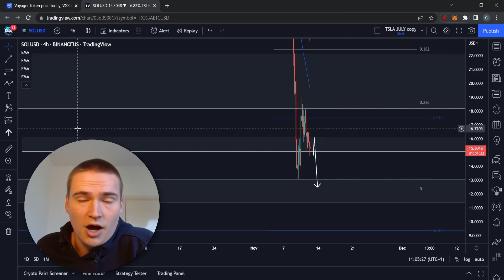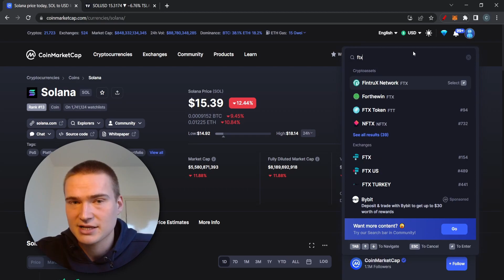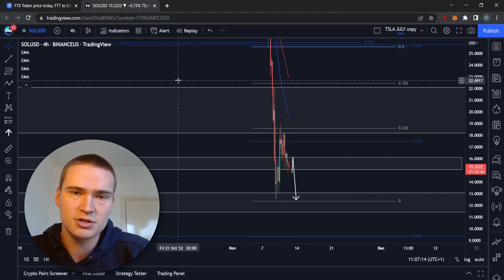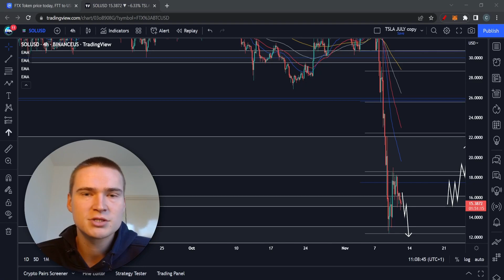ANOTHER $SOL CRASH COMING? | SOLANA (SOL) PRICE PREDICTION & NEWS 2022!